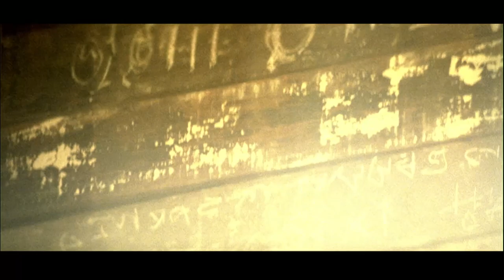30 SecondsTo Mars- Capricorn Music Video. Paul Fedor, REMASTERED 1080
30 SecondsTo Mars- Capricorn Music Video REMASTERED 1080
Director: Paul Fedor
Director of Photography: Martin Coppin
Production Designer: Rachel Holloway
Producer: Laura Morris
Exec Prod: Marc Smerling
Editor: Damion Clayton